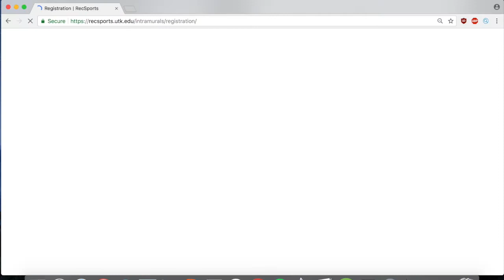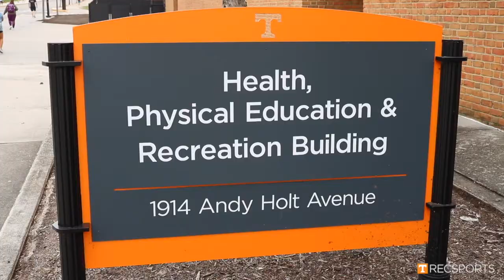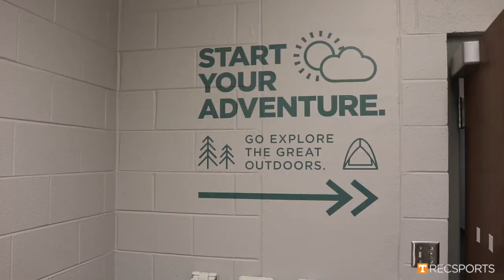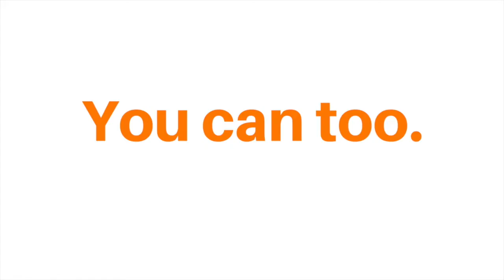RecSports Department Overview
Enjoy our recap video of RecSports!